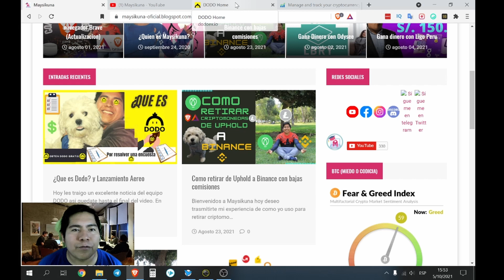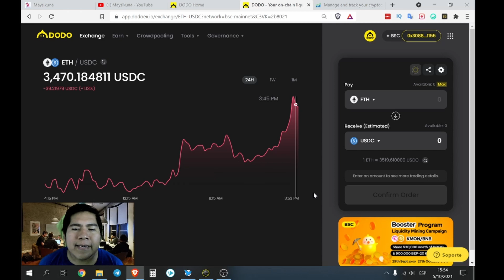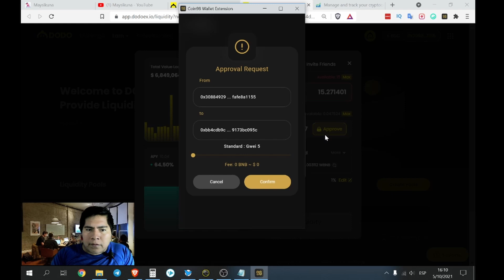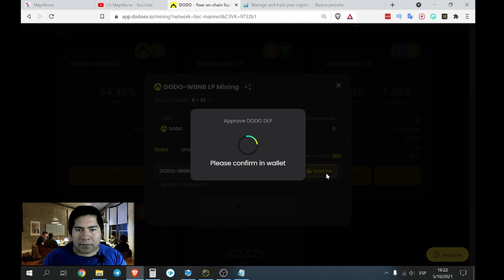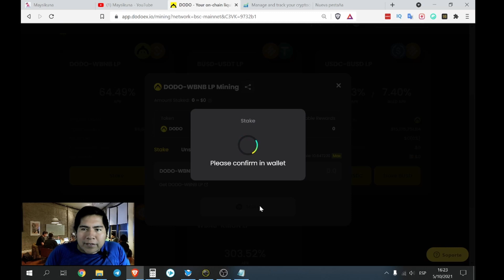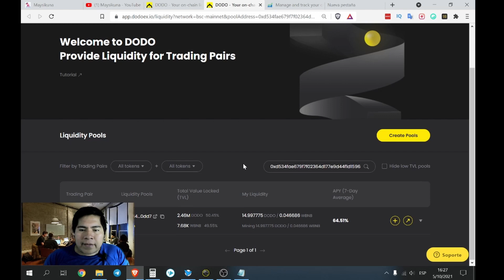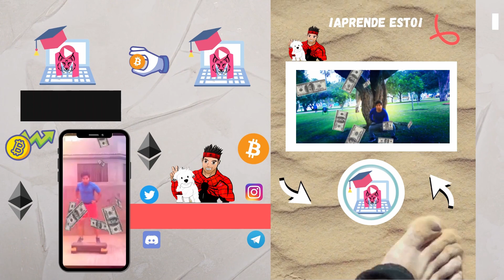¿Cómo participar en la minería de liquidez en DODO?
El dia de hoy les comparto como hacer stake en la plataforma dodo la idea es siempre ser inversores permanentes a largo plazo. y dominar como participar en la mineria de liquidez en DODO.